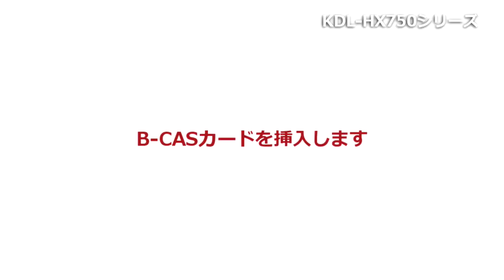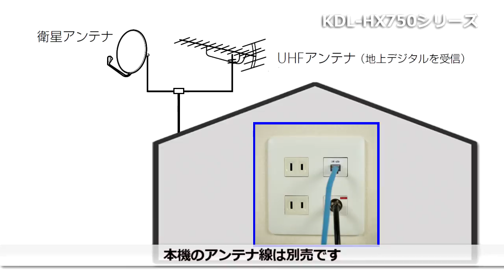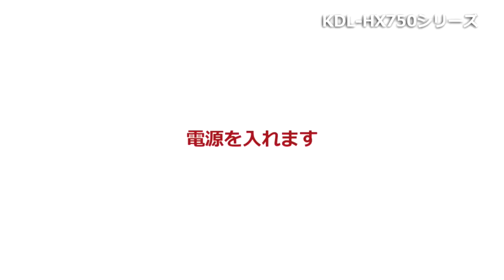ソニー BRAVIA HX750シリーズの設置と準備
ソニーの液晶テレビ、BRAVIAのハイスペックモデル HX750シリーズのセットアップ動画の前編。こちらでは設置と準備についてご説明しています。